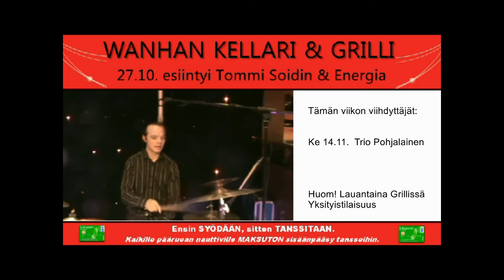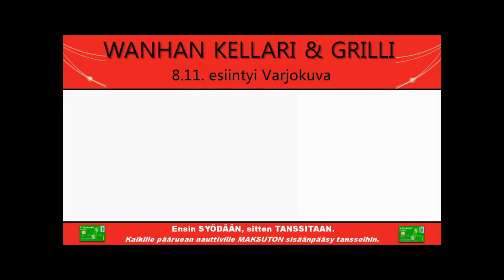13-17.11 Viikon esiintyjät.